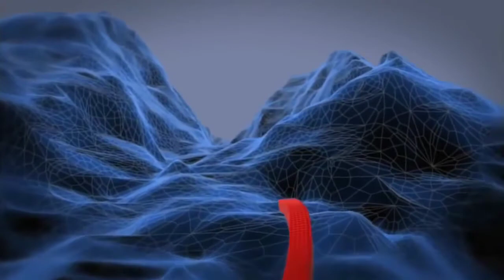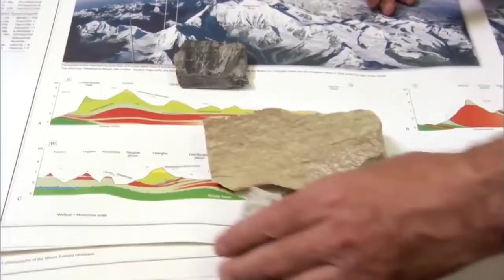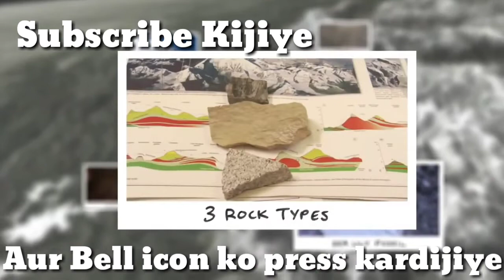MOUNT EVEREST (HINDI) | Episode 1 | National Geographic Video by Information Bureau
Hello viewers .
Welcome to informationbureau YouTube channel.
This is the first video of The Playlist - The Mysterious Himalayas .
This is basically a National Geographic Video dubbed in Hindi by Information Bureau Channel .
To watch this type of videos .

ABOUT MOUNT EVEREST - (IN ENGLISH)

In 1865, Everest was given its official English name by the Royal Geographical Society, upon a recommendation by Andrew Waugh, the British Surveyor General of India. As there appeared to be several different local names, Waugh chose to name the mountain after his predecessor in the post, Sir George Everest, despite George Everest's objections.

Mount Everest attracts many climbers, some of them highly experienced mountaineers. There are two main climbing routes, one approaching the summit from the southeast in Nepal (known as the "standard route") and the other from the north in Tibet. While not posing substantial technical climbing challenges on the standard route, Everest presents dangers such as altitude sickness, weather, and wind, as well as significant hazards from avalanches and the Khumbu Icefall. As of 2017, nearly 300 people have died on Everest, many of whose bodies remain on the mountain.

The first recorded efforts to reach Everest's summit were made by British mountaineer . As Nepal did not allow foreigners into the country at the time, the British made several attempts on the north ridge route from the Tibetan side. After the first reconnaissance expedition by the British in 1921 reached 7,000 m (22,970 ft) on the North Col, the 1922 expedition pushed the north ridge route up to 8,320 m (27,300 ft), marking the first time a human had climbed above 8,000 m (26,247 ft). Seven porters were killed in an avalanche on the descent from the North Col.

Myself, Pinaki Bagh also known as Kolkatar pinax is one of the member of information Bureau & I have another Youtube Travel Vlogging channel where I post some Cinematic vlogs . There is a paytm cash giveaway contest is on going on that channl . So , You please visit to my channel by clicking on this hashtag kolkatarpinax & participate in it.

Hope you will like all those videos.